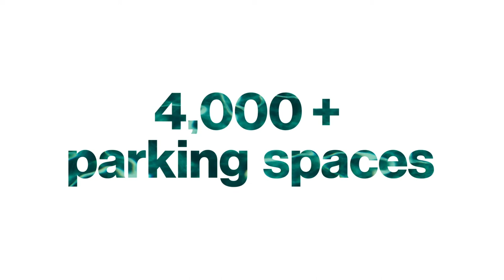Bahrain Financial Harbor Inside Story 2 - Fast and the Furious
The Harbour Towers and Harbour Gate have grown to become the commercial hub of Bahrain Financial Harbour.

TVC 002 from series of promo videos I directed for Bahrain Financial Harbor

Year: 2018
Agency: 50 degree East
Creative director: David Jeffery
Production: bMedia Bahrain
Producer/Director/DP: Slobodan MIlivojevic Bobansky
DP: Jaafar Halwachi
Camera assistant: Arif Feroze and Ahmed Akbar
Offline Edit/SFX: Ahmed Akbar
Color Grading: Pavel Yudin
Intro/Motion Graphics/VFX: Karel Schmidt

Special thanks to famous Saudi Drifter Abdulhadi AlQahtani for participating in the TVC and doing amazing drifts in the parking!!